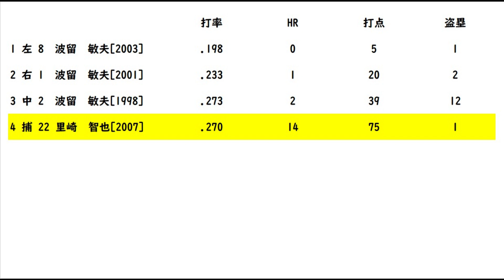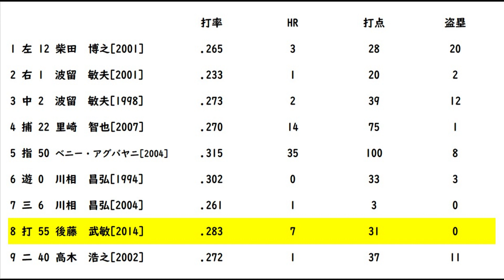Cで終わる応援歌を打線っぽくしてみた②【C in White】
Dominoで、Cで終わる応援歌を、打線っぽくしてみました。
ピアノ音によるアレンジです。

以前に、Cで終わる応援歌を列挙した動画を上げています。
その第2弾になります。

Cで終わる応援歌を掘り下げたら、
意外にも、同一選手で複数存在する選手が。
この動画内では、3選手ほど、
複数ポジションを守らせて紹介しています。

4番打者には、説明不要のYoutuberさん。
ビックリマン終身名誉PR大使のあの方ですね。
2005年のプレーオフでの、逆転タイムリー2ベースは、
今でも覚えています。

最後に出てくる代打の選手ですが、
途中の転調で、結果的にCで終わる変則的な応援歌です。
横浜時代の登録名を、順序正しく言える人、
たぶんいない説(笑)